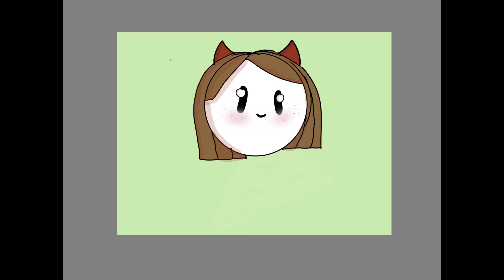Making an Oc? (I started a tik tok link in description)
I actually like this oc!